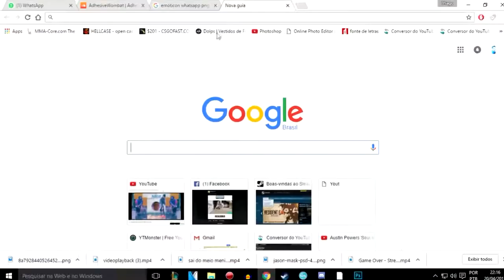NÃO PASSA DO 13 CARALEO!!! - Battlegrounds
PUTA MERDA - quando agente chega no top 10 a gravação da merda, mais já chegamos no top 4 uma hora vai. *-*